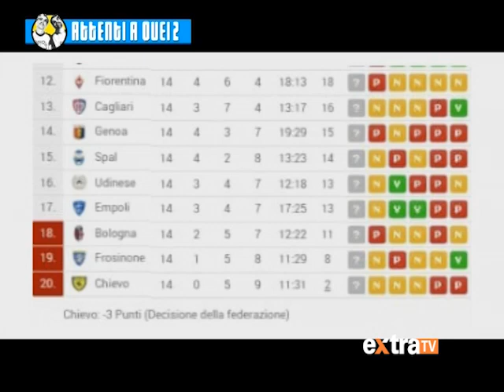ATTENTI A QUEI DUE_PUNTATA DEL 4/12/2018